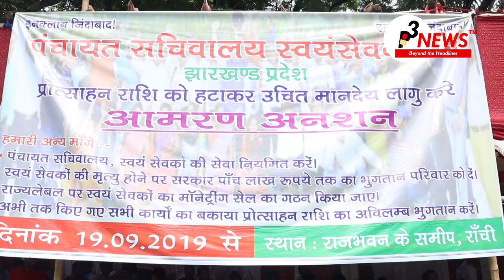राज्य स्तरीय पंचायत संघ का आमरण अनशन व धरना प्रदर्शन जारी